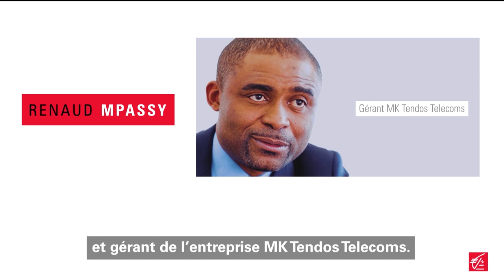Témoignage : « Comment l’affacturage a facilité ma création d’entreprise »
Rencontre avec Renaud Mpassy, créateur de l’entreprise MK Tendos Telecoms. L'affacturage : un bénéfice gagnant-gagnant.